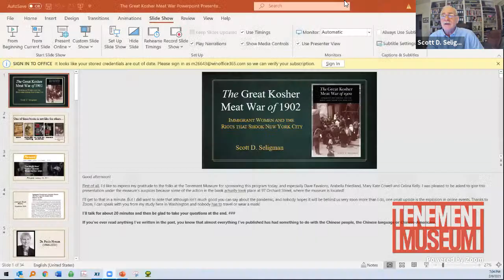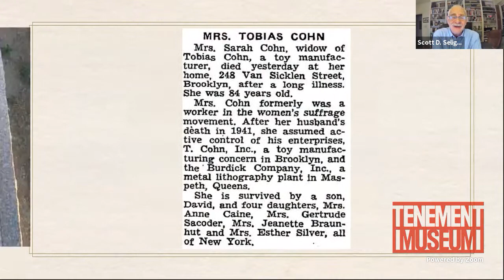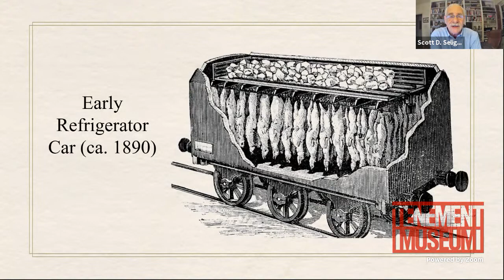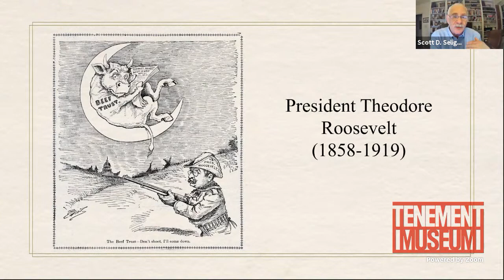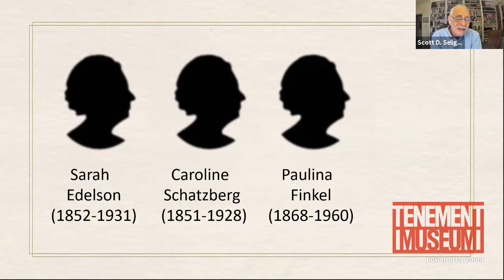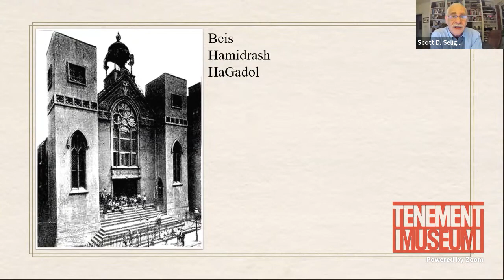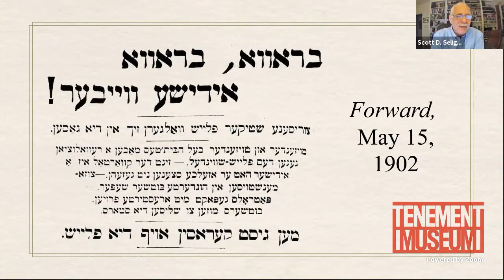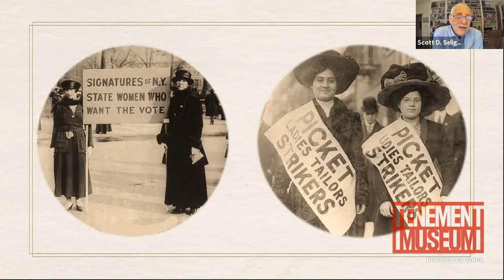Book Talk: The Great Kosher Meat War of 1902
Watch a free virtual talk with Scott Seligman, author of "The Great Kosher Meat War of 1902: Immigrant Housewives and the Riots That Shook New York City." Scott will tell us the story that newspapers at the time called a modern Jewish Boston Tea Party.

In the wee hours of May 15, 1902, three thousand Jewish women quietly took up positions on the streets of Manhattan’s Lower East Side. Convinced by the latest jump in the price of kosher meat that they were being gouged, they assembled in squads of five, intent on shutting down every kosher butcher shop in New York’s Jewish quarter.

He is joined in conversation by the Tenement Museum’s own Director of Curatorial Affairs, Dave Favaloro, who shares the unique perspective from the butcher shop that operated our famous 97 Orchard Street.

*This program was held on February 9 but will continue to be available on our YouTube channel following the LIVE screening

"The Great Kosher Meat War of 1902: Immigrant Housewives and the Riots That Shook New York City" is available at the Tenement Museum shop

VISIT: We're back! Get your tickets now for on-site building and walking tours, as well as virtual tours of our historic buildings

DONATE to support more public programs like this at the Tenement Museum